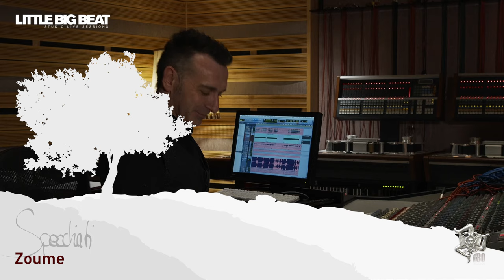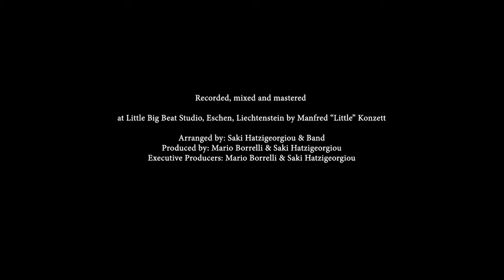Mario Borrelli & Saki Hatzigeorgiou - Zoume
Artist: Mario Borrelli & Saki Hatzigeorgiou
Album: Specchiati
Label: MaBo Records Switzerland
Little Big Beat Studio Eschen / FL Livestream recorded 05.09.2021
The Band:
Saki Hatzigeorgiou_Guitar
Winnie Bucher_Bass
Vasilis Kotarelas_Guitar
Pascal Huber_Piano & Keys
Reto Kuster_Drums
Georgios Mikirozis_Percussion
Mario Borrelli_Voice